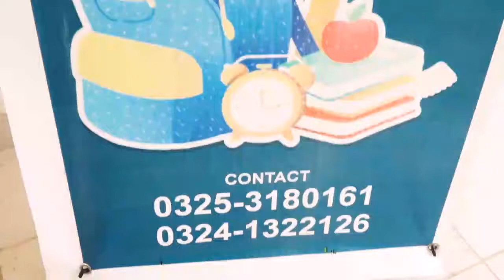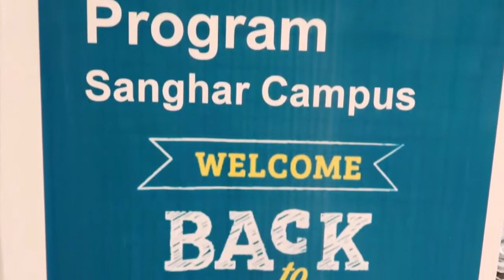Sindh Education Foundation School Managed By SAFWCO, Sanghar